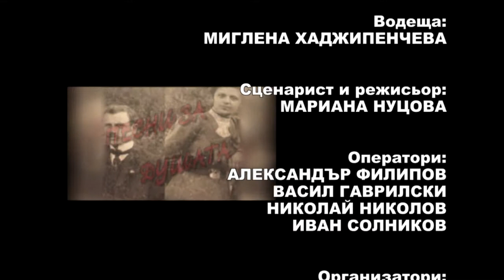PD January2015 700 HD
1. „Несравнима хубост“ – МВГ „Родолюбие“ към НЧ „Димитър Благоев“ – гр. Вълчи дол
2. „Джованина“ – Рангел Мрянов – гр. Перущица
3. „Дете на моите мечти“ – ГСГП „На бяло сладко“ към НЧ „Добра Надежда“ – с. Карайсен, общ. Павликени
4. „Отново се връщам в Карaйсен“ – ГСГП „На бяло сладко“ към НЧ „Добра Надежда“ – с. Карайсен, общ. Павликени
5. „Китка стари градски песни“ – ГСГП към НЧ „Светлина 1883“ – с. Раданово, общ. Полски Тръмбеш

1. „Nesravnima hubost“ – Musical vocal group„Rodolyubie“ to „Dimitar Blagoev“ community centre – Valchi dol, Bulgaria
2. „Dzhovanina“ – Rangel Mryanov – Perushtitsa, Bulgaria
3. „Dete na moite mechti“ – Group for old urban songs „Na byalo sladko“ to „Dobra Nadezhda“ community centre – Karaysen village, Pavlikeni municipality, Bulgaria
4. „Otnovo se vrashtam v Karaysen“ – Group for old urban songs „Na byalo sladko“ to „Dobra Nadezhda“ community centre – Karaysen village, Pavlikeni municipality, Bulgaria
5. „Kitka stari gradski pesni“ –Group for old urban songs to „Svetlina 1883“ community centre – Radanovo village, Polski Trambesh municipality, Bulgaria